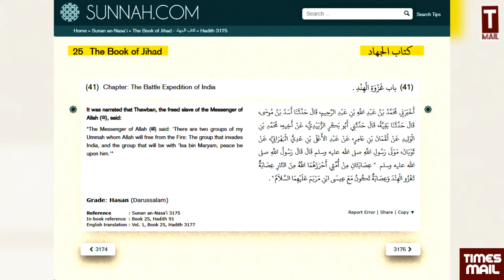गजवा-ए-हिन्द की आड़ में मुस्लिमों के खिलाफ नफरत | Reality of Ghazwa E Hind | Harshita Mishra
Follow to us on Social Media Platform